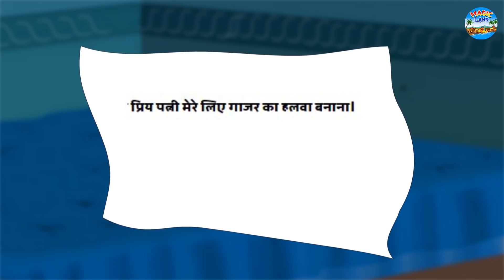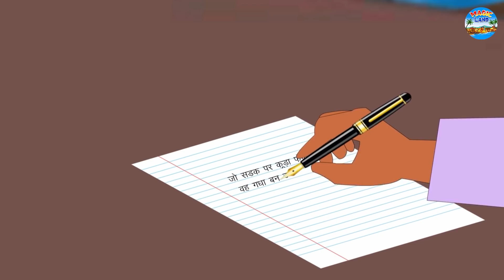Kannada Stories - ಮಾಂತ್ರಿಕ ಸ್ಟಾಂಪ್ | Kannada Moral Stories | Kannada Kathegalu | Magic Land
✿ Story: The Magical Stamp